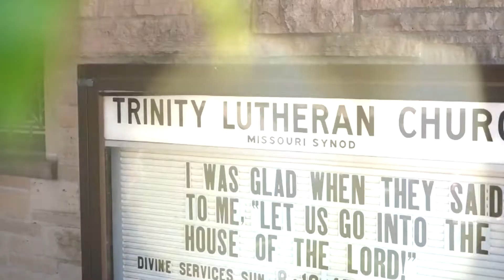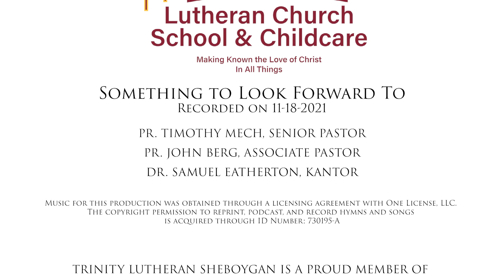Bible Study: Something to Look Forward To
The signs of the end are all around us, constant reminders that “heaven and earth will pass away.” But all of these signs are centered in the cross of Christ, whereby He has conquered sin and death, that we might be raised with Him in righteousness through His Word of the Gospel, which “will not pass away” (Mark 13:31).

He is “the firstborn of the dead,” who in His great love “has freed us from our sins by his blood” (Rev. 1:5). His salvation is certain because “his dominion is an everlasting dominion” and His kingdom “shall not be destroyed” (Dan. 7:14). For this purpose, He came into the world, to reign in love through His voice of the Gospel, which is the truth (John 18:37).

So is the righteousness of Christ “a light to the peoples,” which “will never be dismayed” because it is the justice of His cross and resurrection (Is. 51:4–6). As He “is able to keep you from stumbling and to present you blameless before the presence of his glory,” so wait upon “the mercy of our Lord Jesus Christ that leads to eternal life” (Jude 20–24).

Music for this production was obtained through a licensing agreement with One License, LLC.